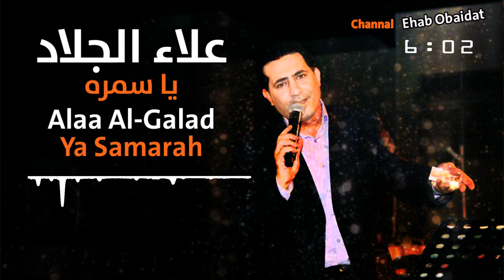علاء الجلاد - يا سمرا | Alaa AlGalad - Yah Samra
●●● المعلومات || Information ●●●

▶ Title: Yah Samra
▶ اسم الاغنية: يا سمرا
▶ Artist: Alaa AlGalad
▶ اسم الفنان: علاء الجلاد
▶ Lyrics: Folklore
▶ كلمات: فلكلور
▶ Composition: Folklore
▶ الحان: هيثم الاعرج
▶ Music Arrangement: Haitham Al-Arag
▶ الموزع الموسيقى: تسجيلات الجبالي
▶ Mix & Mastering: T.Aljabaly
▶ مزيج واتقان: تسجيلات الجبالي
▶ Director: T.Aljabaly
▶ اخراج: ايهاب عبيدات

 ✖ العلامات...

____________Just Music____________